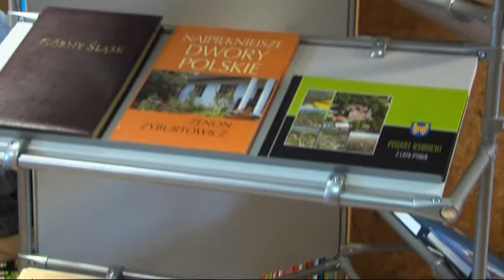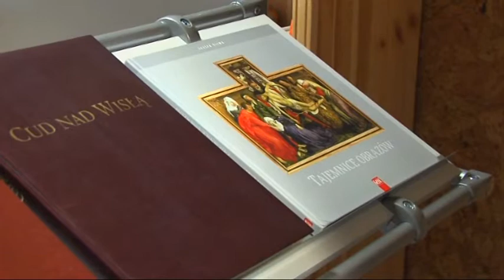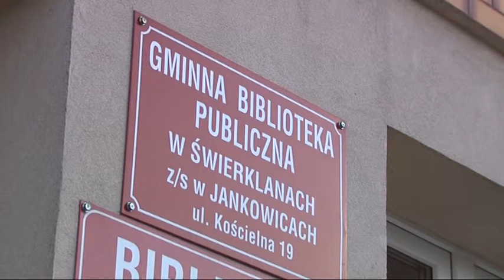Echa Regionu Świerklany 6 11 2013